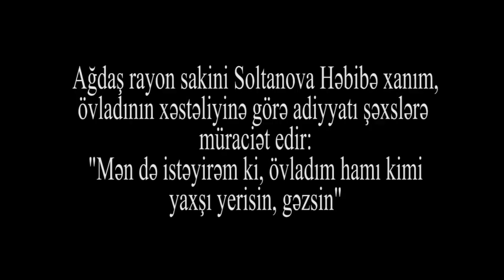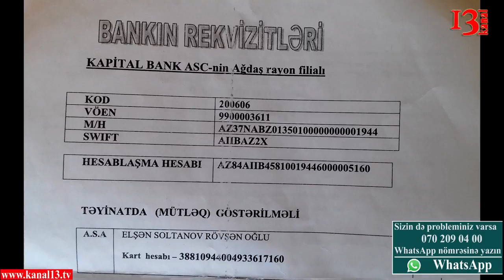"Hamı kimi olmaq istəyirəm, mənə bir az kömək edərsinizmi?"-ehtiyaclı ailənin fəryadı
Ağdaş rayon sakini Həbibə Soltanova övladının xəstəliyinə görə aidiyyatı şəxslərə müraciət edir:"Oğlum 1989-cu il təvəllüdlü Elşən Soltanov yaxşı yeriyə bilmir. Mən də istəyirəm ki, hamı kimi oğlum gəzsin, övladını qucağına alsın. Xahiş edirəm, imkanlı şəxslər kömək etsin. Övladı var, başqa atalar kimi övladını qucağına alsın.
Necə dəfə yolda yıxılıb, lağ ediblər.
Bakıda dəfələrlə həkimlərə getmişik ancaq baha olub deyə, müalicənı başa vura bilməmişik".